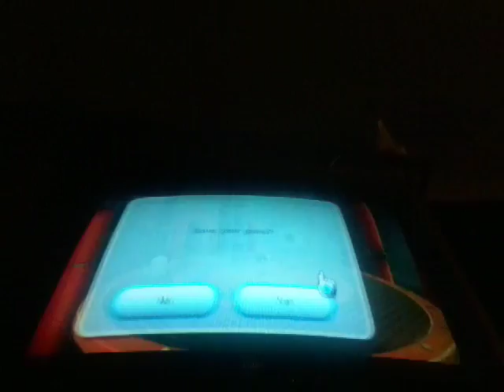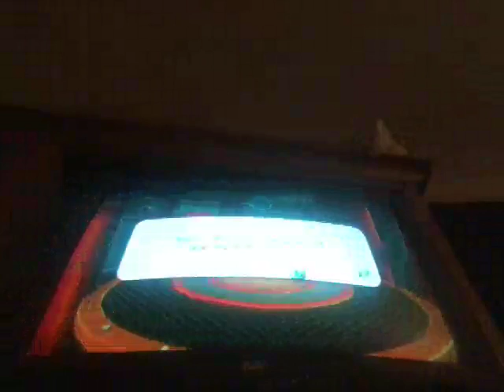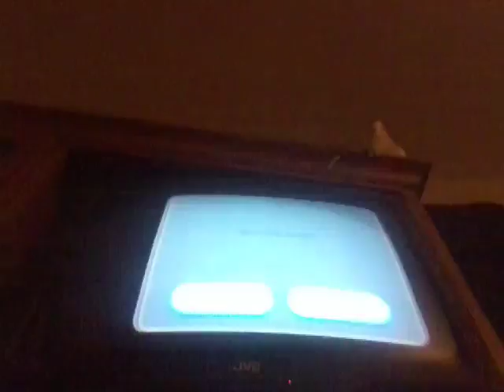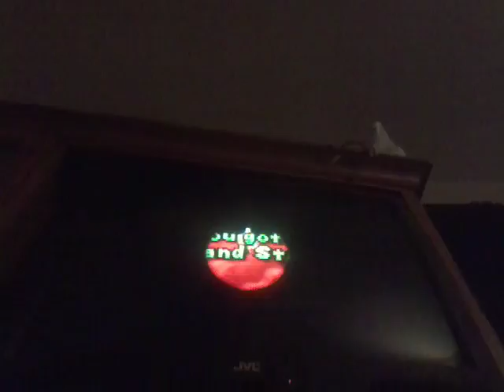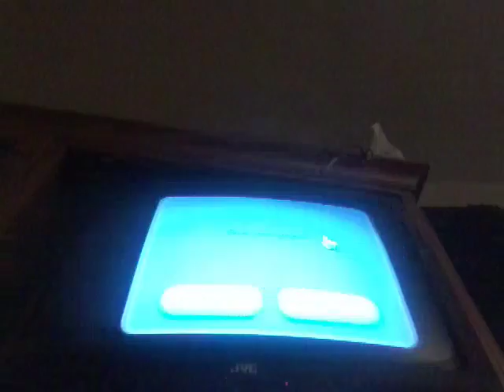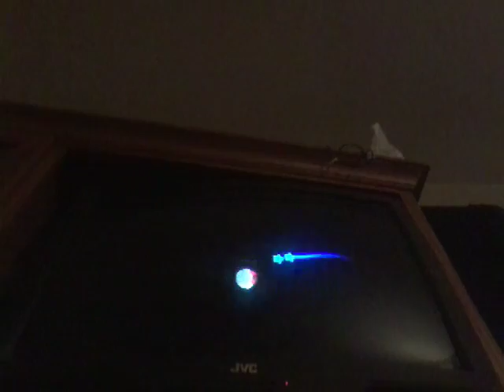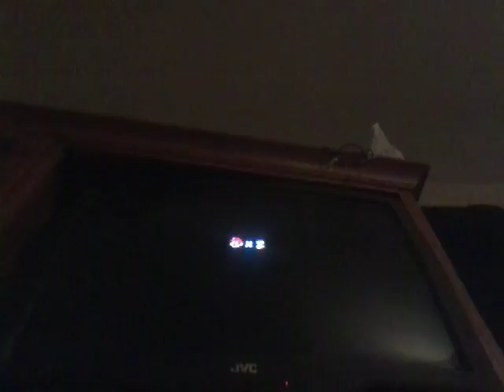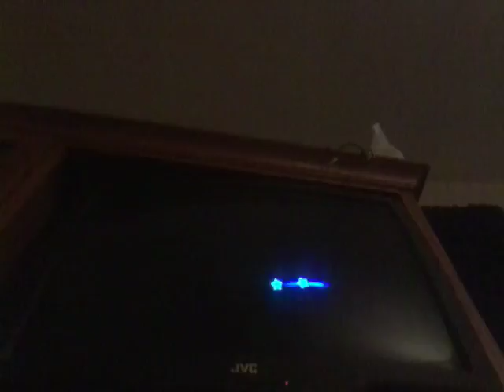Super Mario Galaxy #12| The Finale